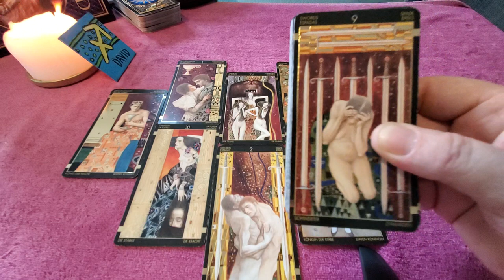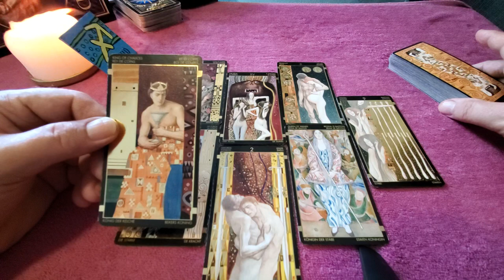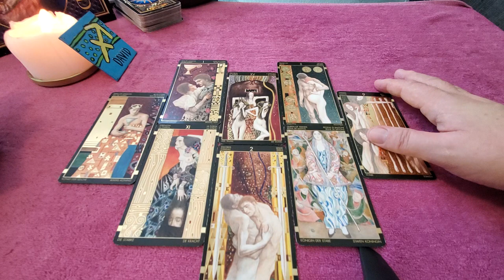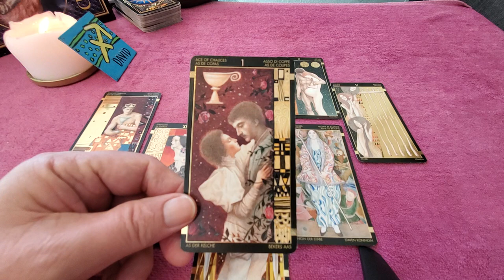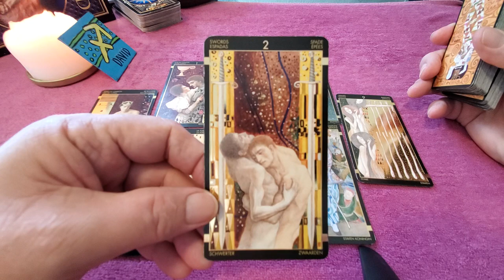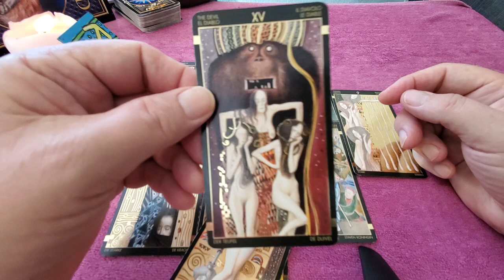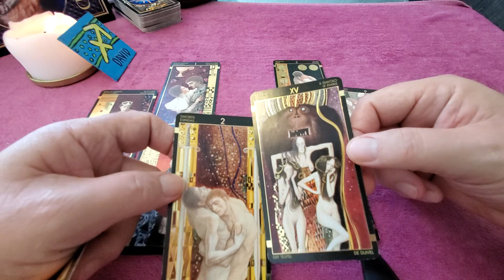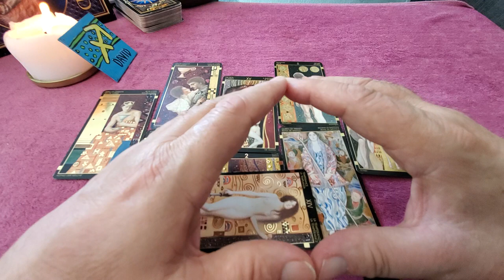Gemini Tarot Heart Spread 💘 Dec 2021- "You & The One You Can't Get Out of Your Head"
Tarot Gemini December 2021 the Heart Spread Read for love, romance & relationship Gemini Sun, Moon, Rising & Venus reading for You and the one you can't get out of your head